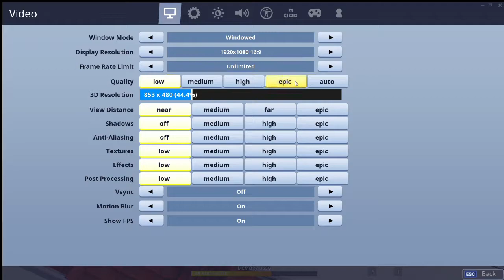Fortnite music part 5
uhhhhhhhhhhhhhhhhhh